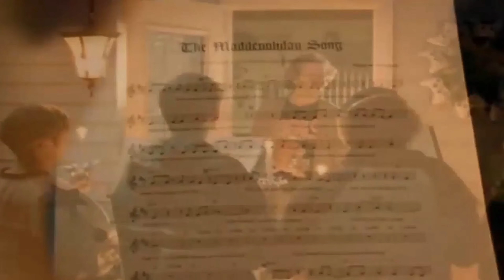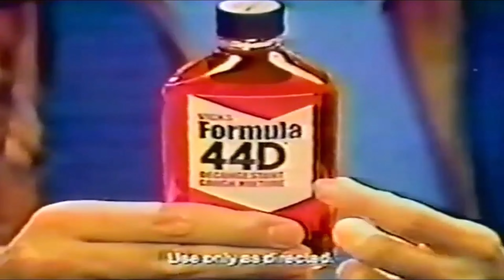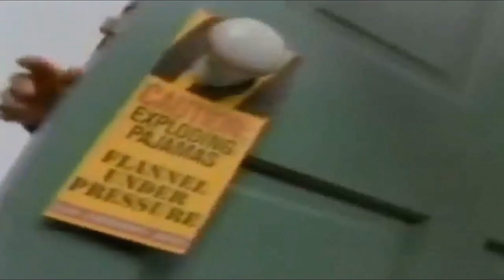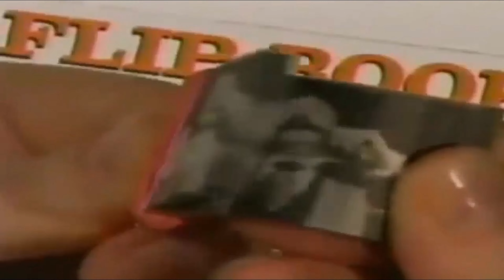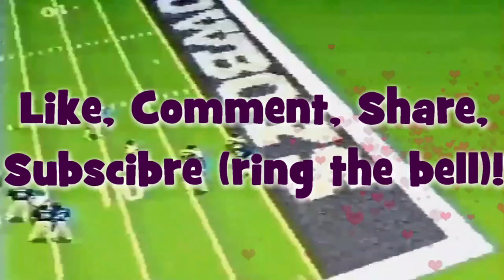Ramblings with Madden-2024 NFL Draft Preview!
I still fail to comprehend why pointing & laughing at the NFL Draft has become so popular!

Madden NFL '24 is Property of Electronic Arts & the National Football League. No Infringement is Intended!

SleepyTime4KatProductions.blogspot.com
Mastadon.social.web@MGC_SleepyKat80
Facebook.com/MichaelCarter
BlueSky-mgcsleepycat80.bsky.social